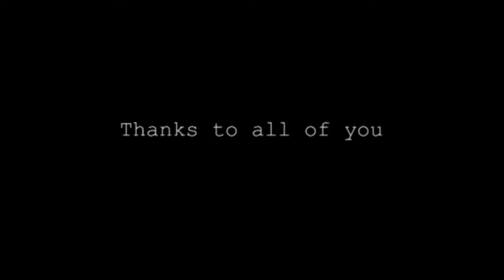Mind the GAP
Mind the GAP a film by Chiara Clerici